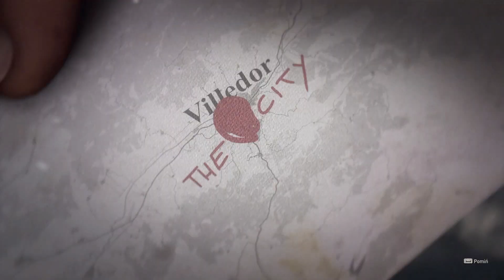Dying Light 2